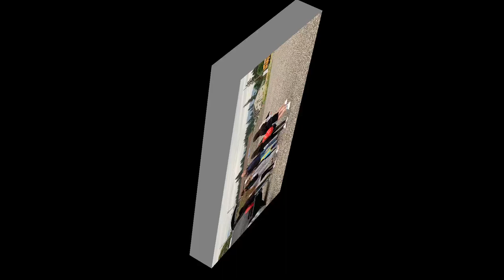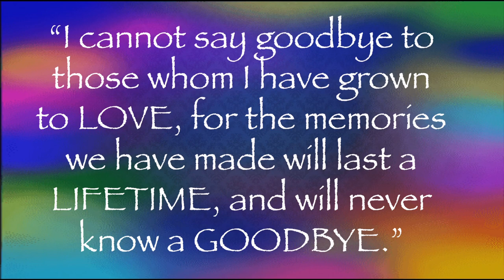Cornerstone Christian Academy ISP 2020 Departure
Time for our WPCA students to head back to their homes in Seoul, Korea. We will miss them!